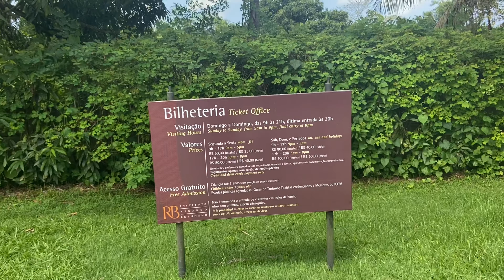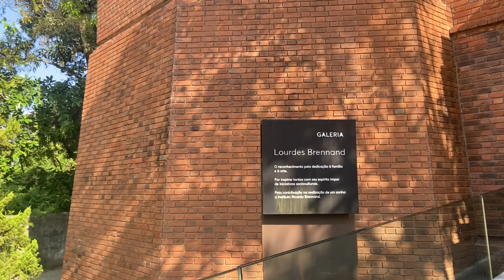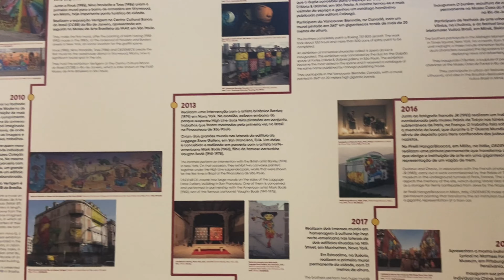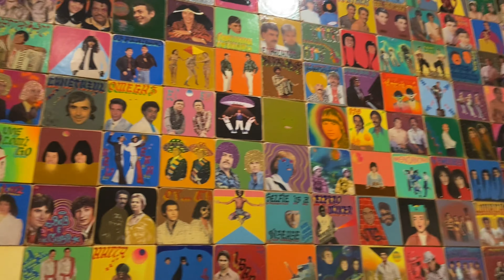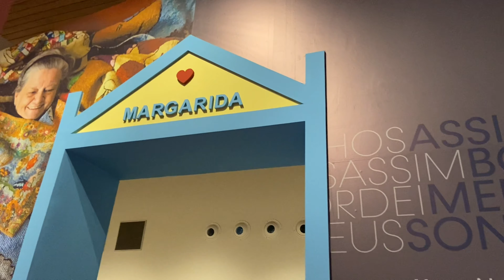Vamos conhecer o INSTITUTO RICARDO BRENNAND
Em Recife, mais especificamente no bairro da Várzea, fomos conhecer o castelo de Brennand, como é popularmente conhecido o Instituto Ricardo Brennand, espaço de valorização da cultura brasileira onde pudemos conhecer muito sobre a História em um acervo completo e bastante rico. Quando fomos, estava acontecendo a exposição “Nossos segredos” dos gêmeos e mostramos tudo para vocês.